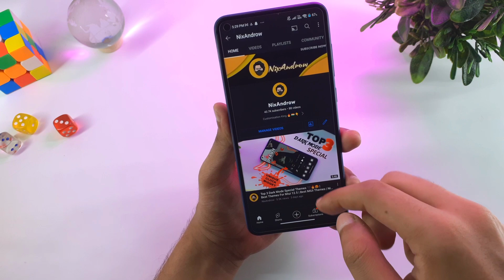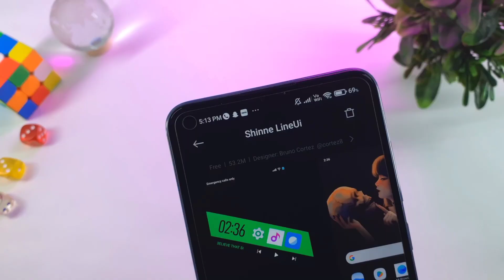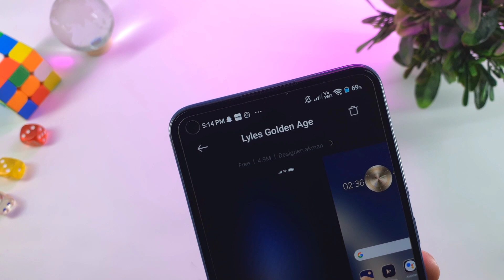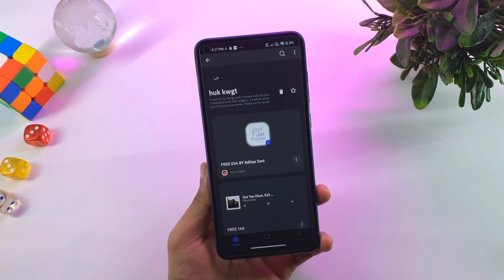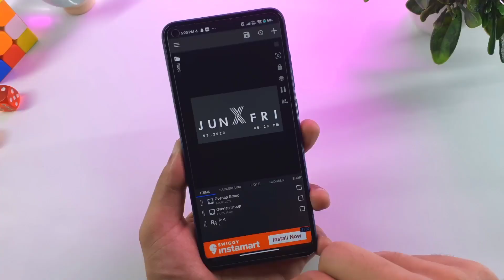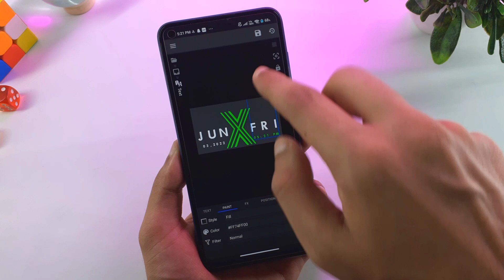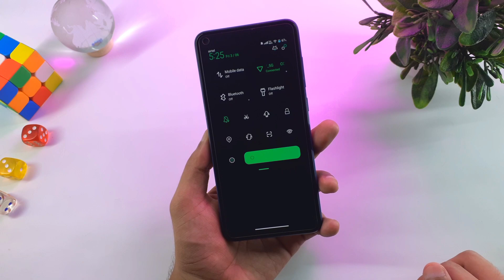Killer Wolverine Customization 🥵 For your Xiaomi/Redmi/Poco Devices | Minimalistic Setup | NixAndrow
In this Video Killer Wolverine Customization 🥵 For your Xiaomi/Redmi/Poco Devices Minimalistic Setup by NixAndrow hope you guys enjoy This video if you enjoy then please subscribe to my channel for more Amazing and best android customization, best android customization setup, best android customization setup free, best android customization without launcher, best superhero customization, Specially for Xiaomi Redmi and poco device's